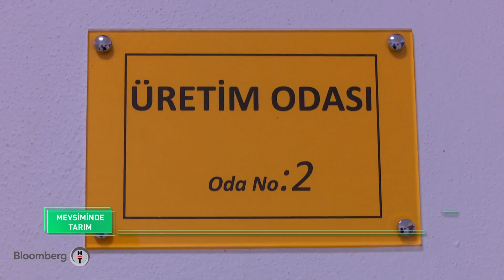Mevsiminde Tarım | Antalya - Bölüm 1 | 23.02.2019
Bloomberg HT'den tarım ve gıda sektörüne yönelik yepyeni ve farklı bir program: Mevsiminde Tarım

Bloomberg HT Tarım Editörü İrfan Donat her hafta Anadolu'nun farklı bir yöresinde üreticilerle biraraya geliyor.

Tarlalarda, bahçelerde ve çiftliklerde süregiden üretim serüvenlerinin ve insan hikayelerinin ekranlara taşındığı programda tarım sektörünün nabzı tutuluyor.